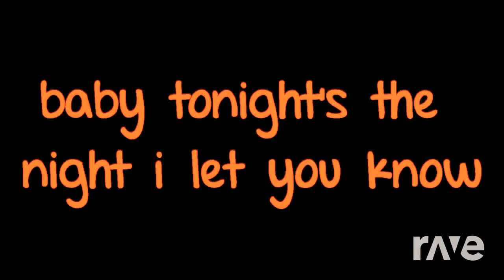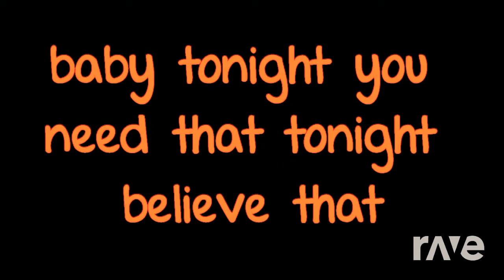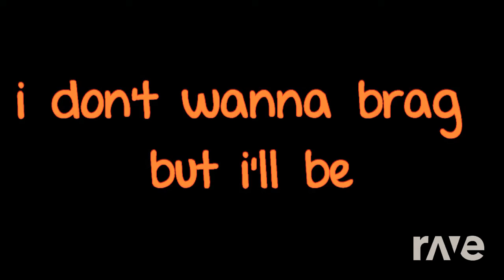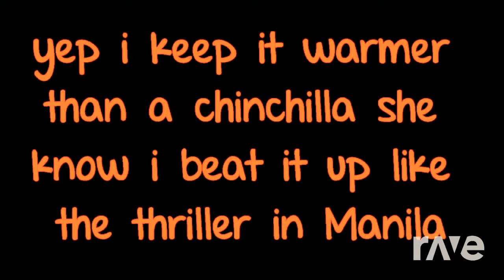BEST TREASURE RAVEDJ